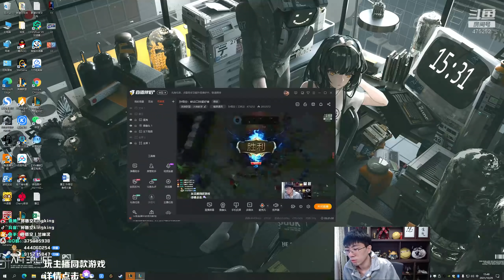【猴哥】蘭林漢悟空：凱南VS納爾 國服 都說了你不要來 來就秒你（20211101P5）